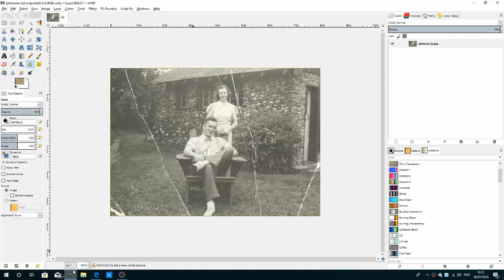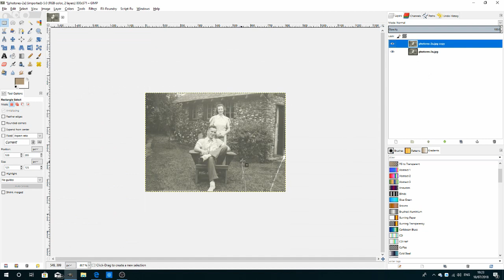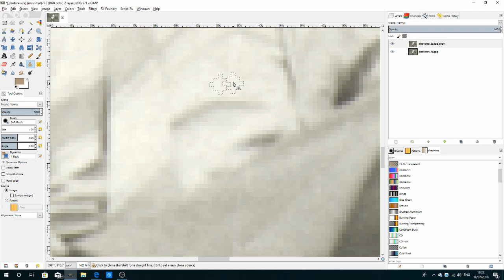gimp old photo restoration